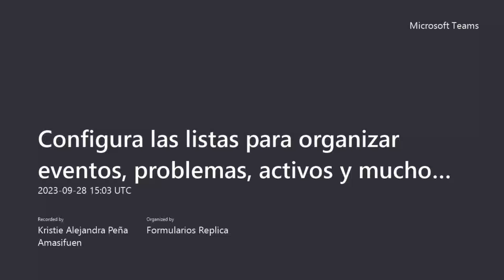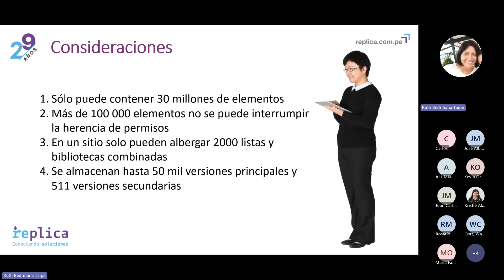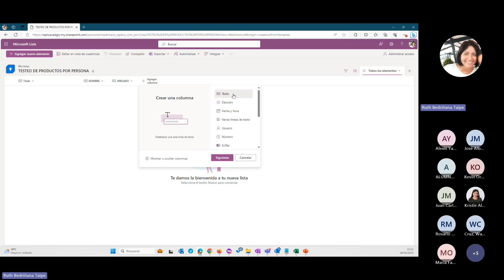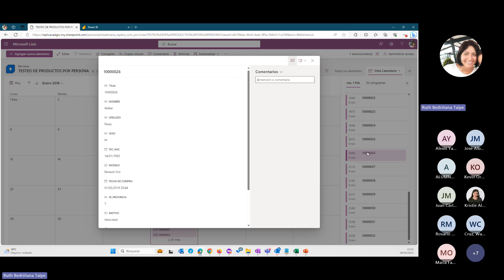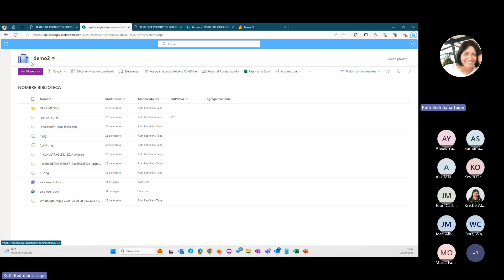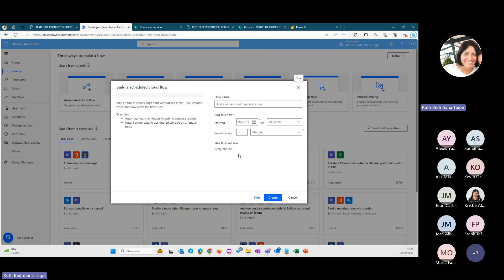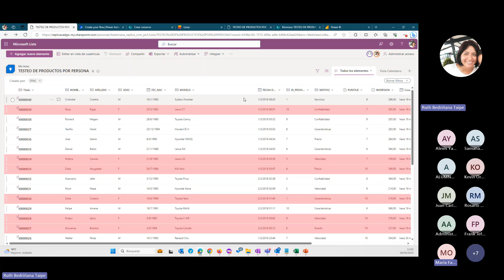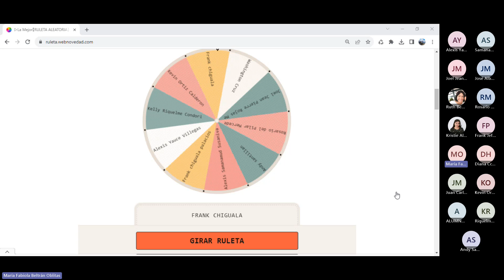Configura las listas para organizar eventos, problemas, activos y mucho más